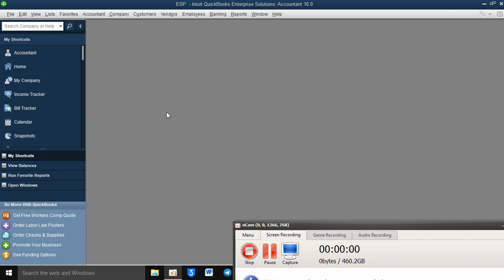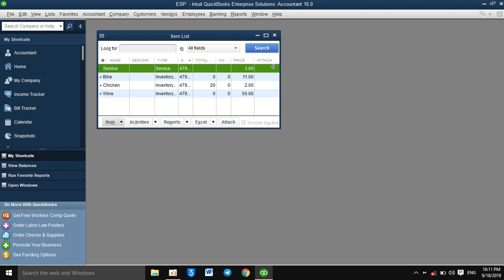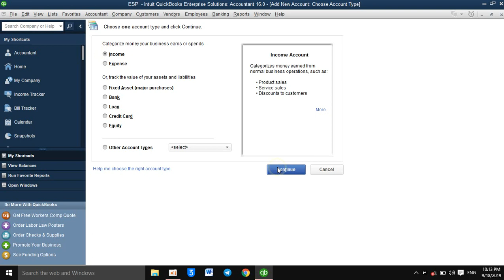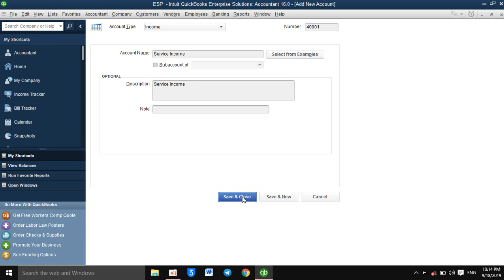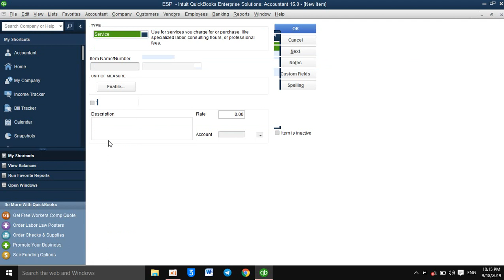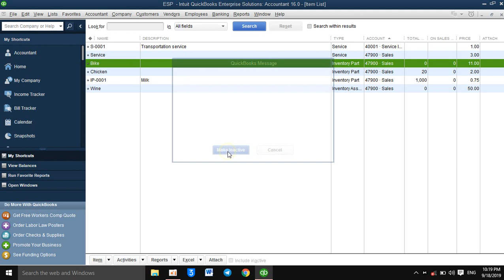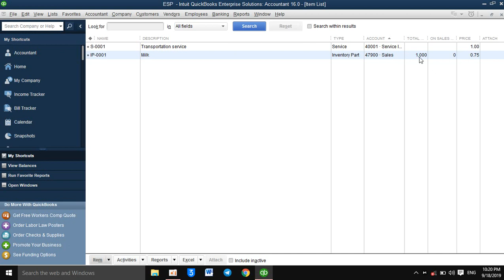QuickBooks- How to Create Items in QuickBooks- របៀប​បង្កើត Items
-English
-Math
Thanks